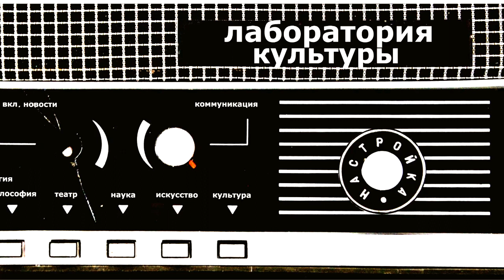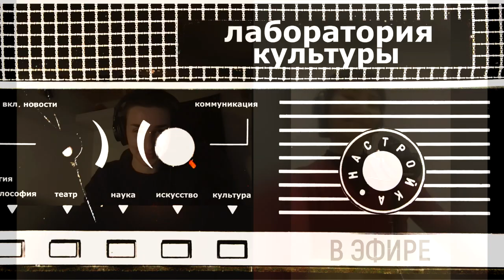Лаборатория культуры. Письмо на теле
Гость: Оксана Мороз